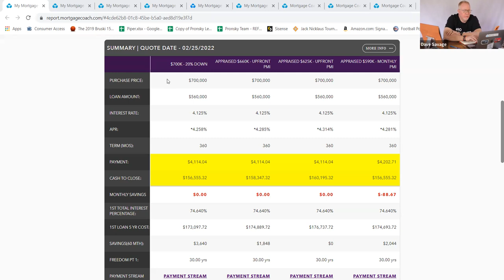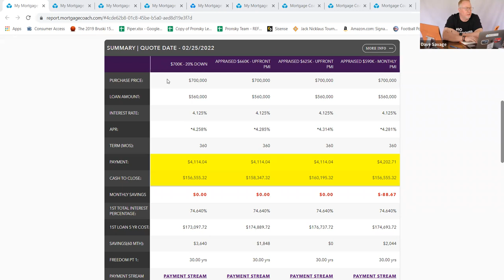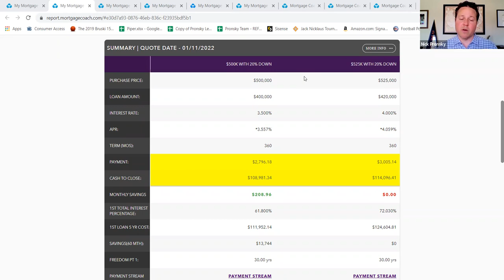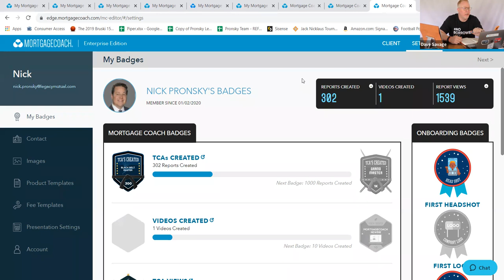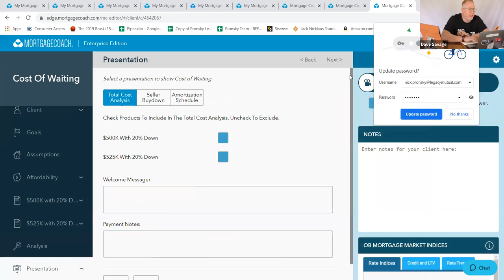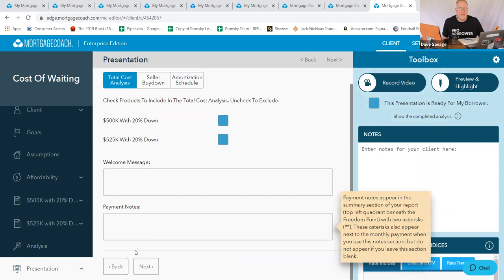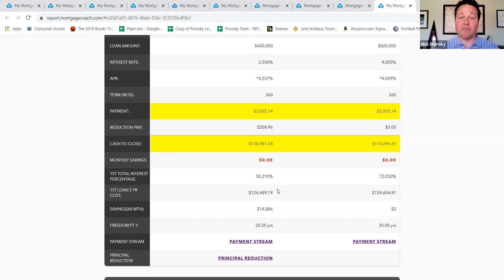Wowing Groups of Realtors with Nick Pronsky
Watch this video to learn how $100M top producer Nick Pronsky is Wowing Groups of Realtors. During this interview, Nick shares how and why it's a great market to recruit new agents and grow your market share